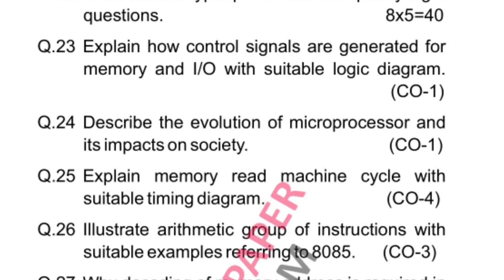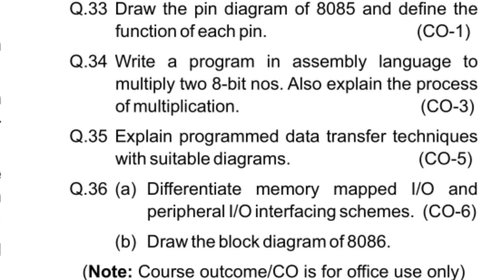HSBTE Diploma 4th Sem Microprocessor & Peripheral Devices Question Paper